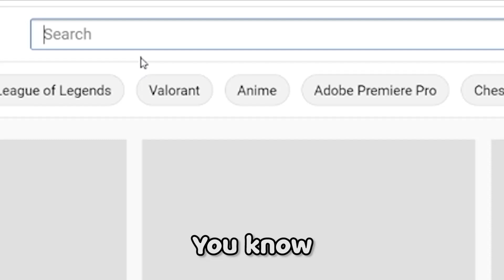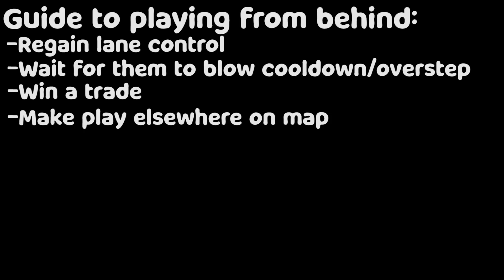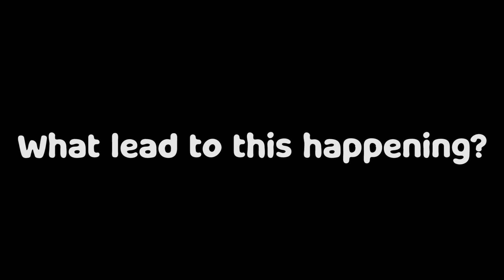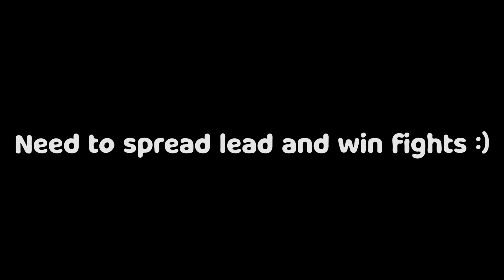Click this if you EVER die to assassins in lane 😉🙃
The first ever good full gameplay commentary video 😳

I'm not as good as when the 1800LP Qiyana finds IG Rookie in SOLOQ but I'll still help you find The biggest mistakes in silver... POG. You know what else was POG? MAD vs RGE analysis.